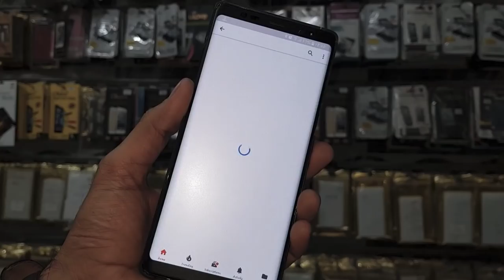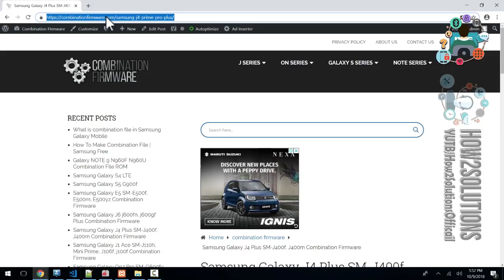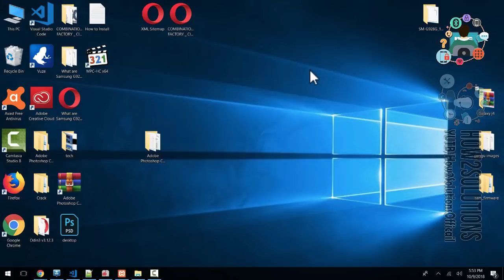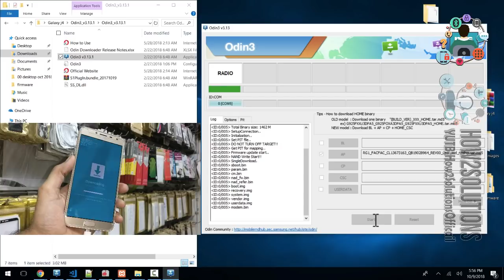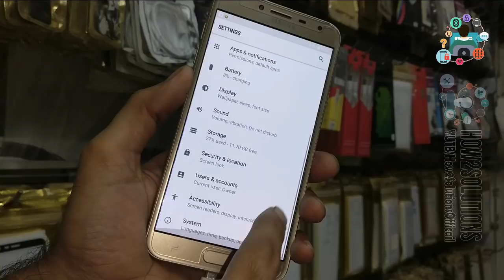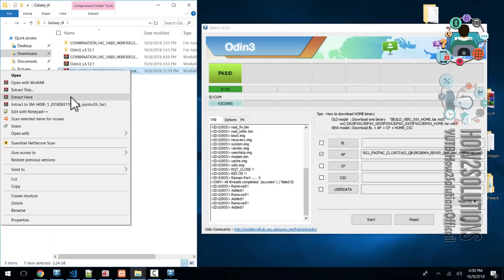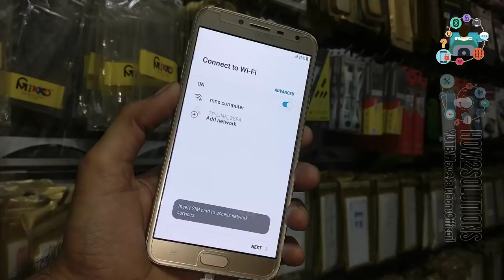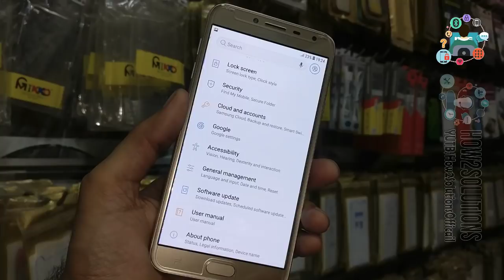Samsung J4 Combination Firmware FRP Bypass J400f J400G J400M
- - - Samsung FRP - - -
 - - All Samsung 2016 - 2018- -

FRP Android
 - - Honor FRP  - -